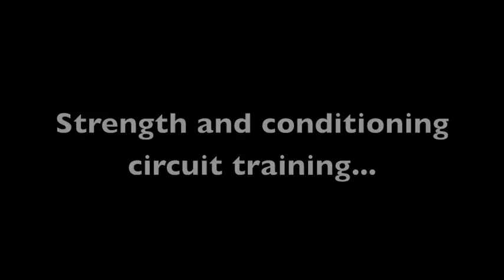Kyokushinkai Strength and Conditioning Circuit Training